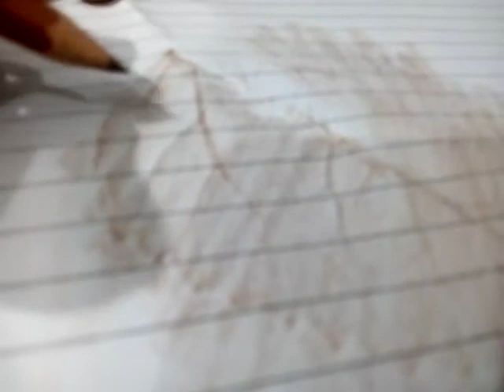Science Activity_ Impression of leaf...